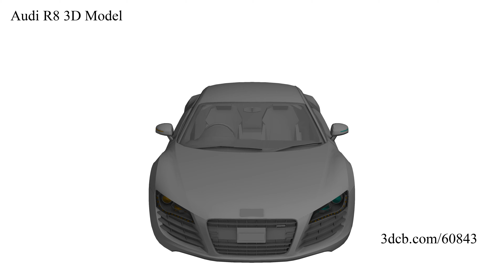Audi R8 3D Model